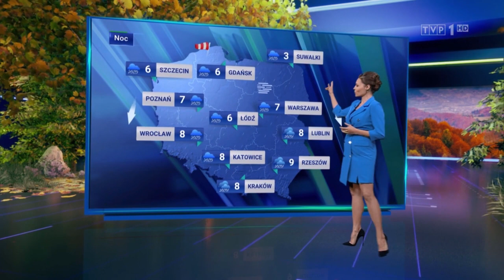Celestyna Grzebyta 27.10.2023